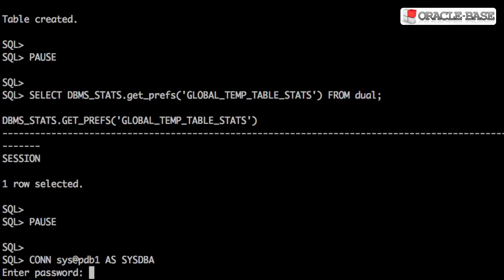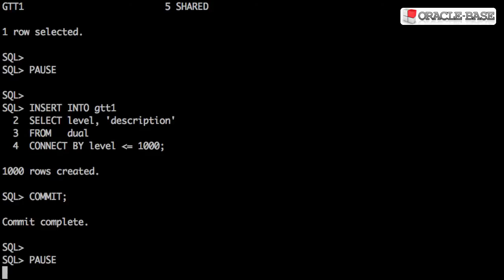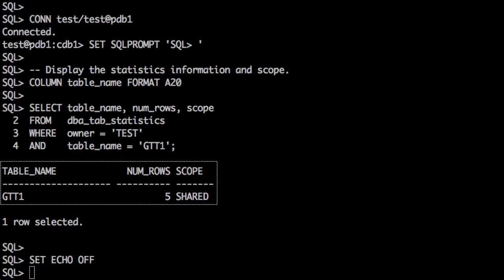Session-Private Statistics for Global Temporary Tables (GTTs) in Oracle 12c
This video the session-private statistics functionality for Global Temporary Tables (GTTs) in Oracle 12c.

Cameo appearances are for fun, not an endorsement of the content of this video.